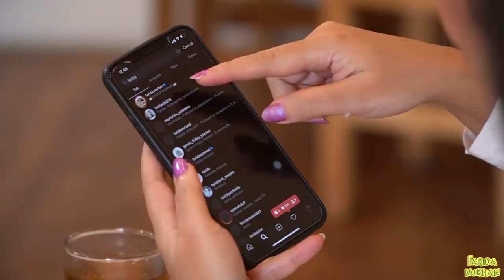KIAMAT!!! NAFA URBACH FAILED TOTAL DI DEPAN FARIDA NURHAN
KAPTEN Seafood & Grill ~ Hello Sahabat Omay lagi pada ngapain?
Btw Omay mau ngucapin Selamat Merayakan Natal bagi Sahabat Omay yang merayakan, Selamat berkumpul bersama Keluarga.

Hari pertama Omay Libur panjang sampai dengan 3 Januari 2021. Karena selama 2 Minggu terakhir ini Omay dan team kerja lembur setiap hari sampai Malam agar semua tetap berjalan lancar. WORKAHOLIC BANGET YA GENGS.

Get ready NEXT VIDEO is Surabaya Vlog Gengs!!! AMBYAR TOTAL VIDEONYA, EDAN HABIS OMAYNYA...

Semoga suka dengan Videonya xxx

KAPTEN Seafood & Grill
Jl. Raya Cirendeu, Cireundeu.
Kec. Ciputat Tim., Kota Tangerang Selatan.